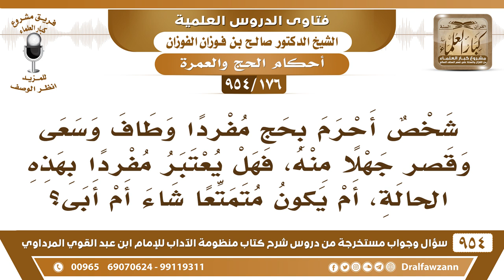[176 -954] شخص أحرم بحج مفردا وطاف وسعى وقصر جهلا منه، فهل يعتبر مفردا بهذه الحالة؟ - صالح الفوزان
-[176 /954] السؤال: شخصٌ أحرمَ بحجٍ مُفردًا وطاف وسَعَى وقصَّر جهلًا منه، فهل يُعتبر مُفردًا بهذه الحالة، أم يكون مُتمتعًا شاء أم أبى؟
الجواب: لا ما يقول شاء أم أبى إذا كان باقي على نيته للإفراد وقصَّر من باب النِّسْيَان فهو باقٍ على إفراده: ﴿ رَبَّنَا لا تُؤَاخِذْنَا إِنْ نَسِينَا أَوْ أَخْطَأْنَا ﴾ [البقرة:286]، إذا كان باقٍ على نيته في الإفراد، وإنما قص رأسه ناسيًا أو جاهلًا فهذا لا يُعامل بغير مَا نَوى يبقى مُفردًا ويكون قصده خطأً، بعض العلماء يقول: إنه يُعذر بالنسيان، وبعضهم يقول: أنه يفدي إما أن يذبح شاةً، وإما أن يُطعم ستةَ مَساكِيْن، وإما أن يصوم ثلاثة أيام. السائل: ولو حول نسكه إلى تمتع؟ الشيخ: إذا حوله بنيته هذا جيد، الرسول ﷺ أمرَ الذين لم يسوقوا الهدي أن يُحولوا بعدما طافوا وسعوا أمرهم أن يحلقوا وأن يُحولوا، أو أمرهم أن يُقصروا، وأن يحولوا إفرادهم وقِرانَهم إلى تمتُّع، هذا أفضل، أما أن نلزم واحد يتحول شاء أم أبى، نقول: لا، ما يتحول إلا بالنية والقصد، النبي ﷺ يقول: «إنَّمَا الْأَعْمَالُ بِالنِّيَّاتِ، وَإِنَّمَا لِكُلِّ امْرِئٍ مَا نَوَى».
للاشتراك في قناة الشيخ صالح الفوزان
سؤال وجواب من شرح منظومة الآداب ( 945 ) مقطع

للاستفسار والإقتراحات والدعم
رئيس الفريق
لمشروع كبار العلماء